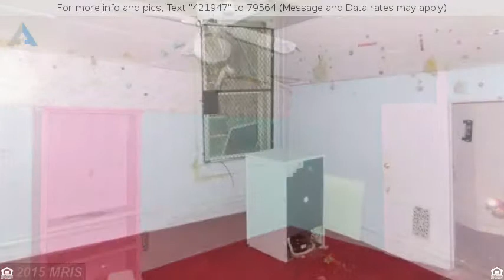$35,000 - 2129 BALTIMORE STREET, BALTIMORE, MD 21223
Traditional, Attach/Row Hse - BALTIMORE, MD

Opportunity Knocks. 6br 2.5 bath home waiting for you. Home features central air, forced air heat, two kitchens, (one being in the in law suite part of the home). The home needs repairs and updating. Bring your you imagination and ideas and this could be a great home or investment for you. Home being sold as is. Seller will not make any repairs. Garage is As Is